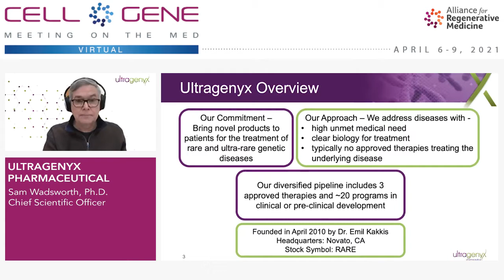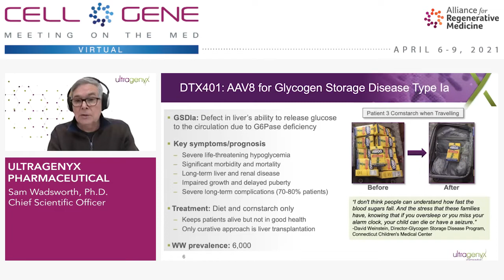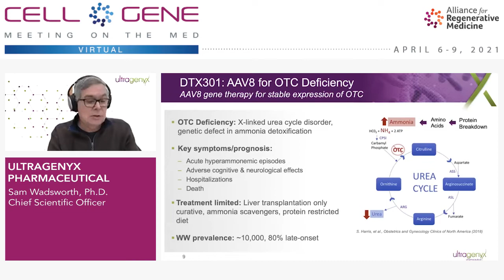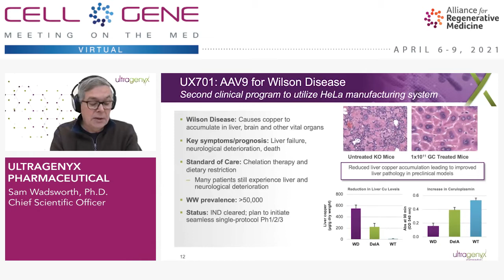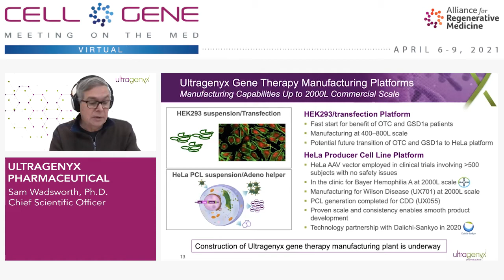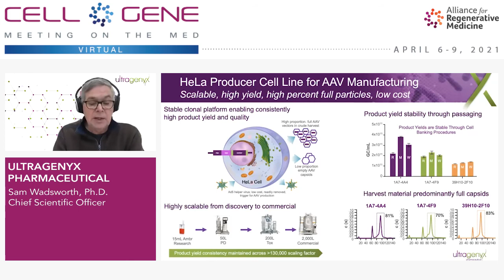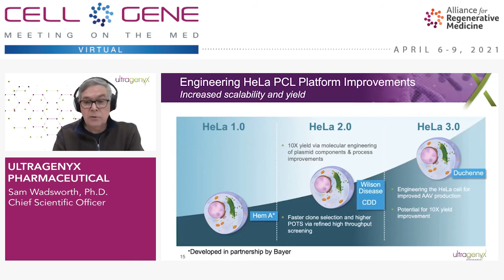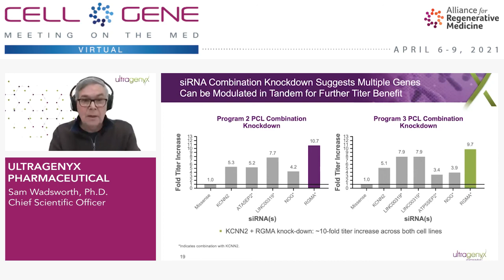Ultragenyx Pharmaceutical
Sam Wadsworth, Ph.D., Chief Scientific Officer
Novato, CA
(NASDAQ: RARE)